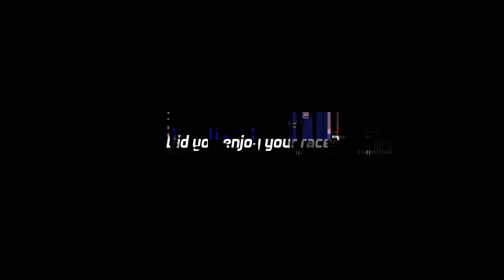Relive the Magic of Challenge Kaiswinkl-Walchsee Triathlon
Relive the magic of Challenge Kaiserwinkl-Walchsee 2022 in the spectacular Austrian Alps!